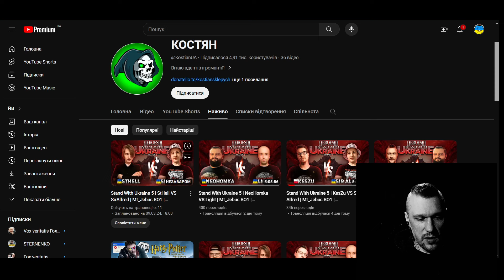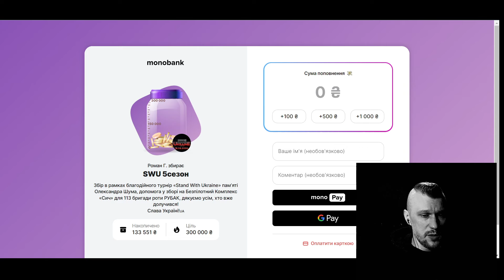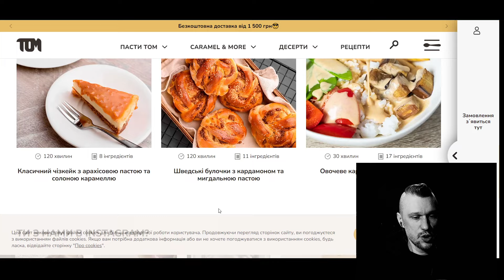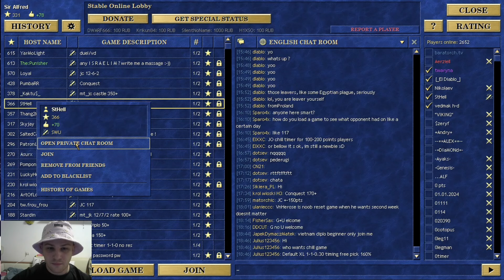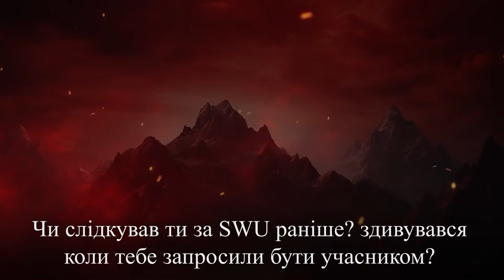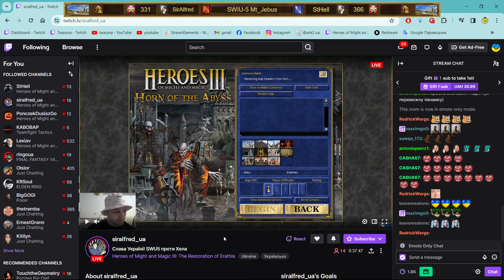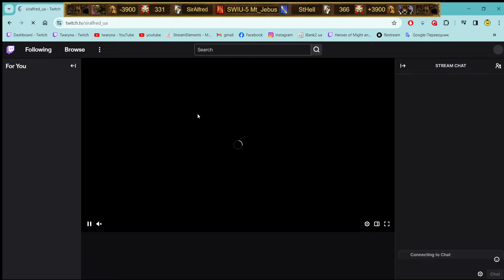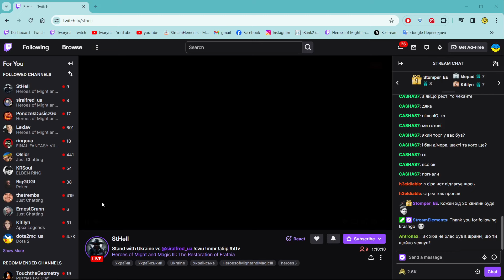Heroes 3 Charity 🇺🇦 [StandWithUkraine-5 Day 10] StHell vs. SirAlfred (Mt_Jebus bo1) Part 1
Герої III Українською [тшарупа.tv] стріми щодня!

Скачати український клієнт гри (необхідна реєстрація та логін)